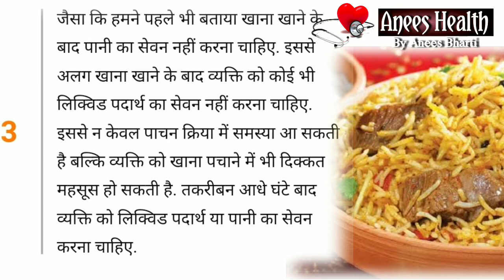Khaana Khaane Ke Baad In Chizo Ka Sevan Na Kare